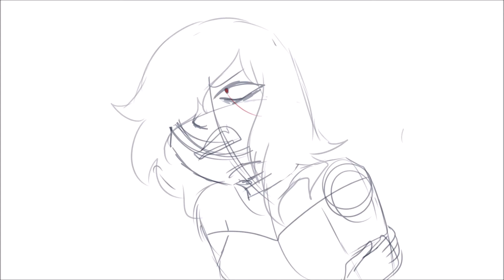hellfire (OC animatic)wip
can i just say Anna has an angel's voice ?
plus hope ya'll ready for dis
and the ya know The nameless oc in my I cant decide map part?
yup, its about her . Her name is Claire and she's a witch :D. that's all for now :3

ma programs: Windows movie maker, fire alpaca

Art and Ocs amino: Jaded

Avalon Out ^-^